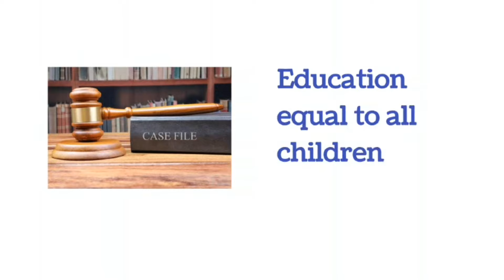If he can | Why we can't? | Nick Vujicic inspiring Story | In Tamil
In this video, We will see about how a man without limbs turned into motivational speaker, book author.

Nick Vujicic story will surely inspire many people to be positive about their own  life.